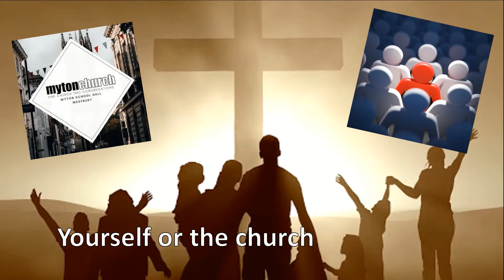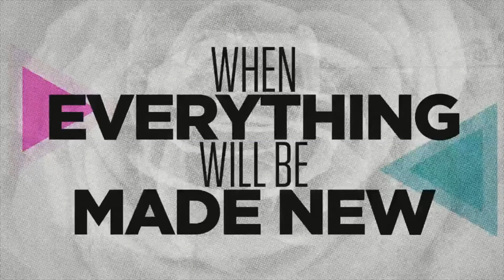July 19 part 2